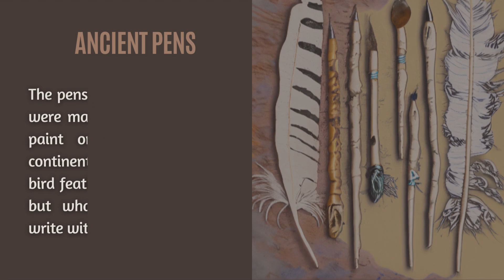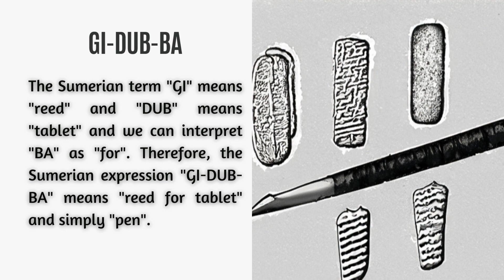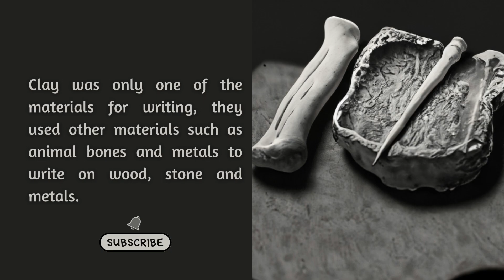The history of ancient pens: what did the Sumerians write with and what is the Sumerian word pen?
What did the Sumerians call the pen? What did they use to write? This video will give you the answers to these questions. The Sumerians were the first civilization to start writing, so it is important to know their writing tools.

00:00  Introduction.
00:35  Cuneiform's stylus.
01:10  Writing on clay tablets.
01:45  The Sumerian word for pen.
02:00  The Akkadian word for pen.